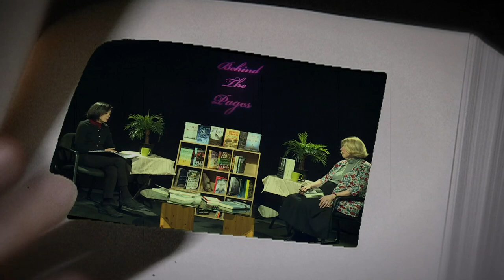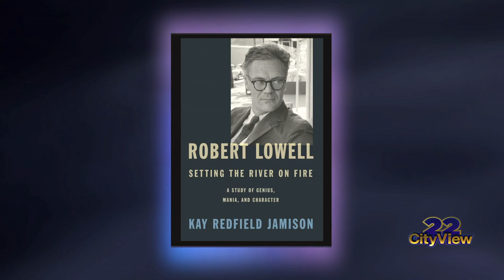Behind the Pages with Kay Redfield Jamison • March 09, 2017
Behind The Pages host Diane Goshgarian interviews author Kay Redfield Jamison about her new book "Robert Lowell: Setting the River On Fire."  Interview recorded at 22-CityView Cambridge on March 09, 2017.